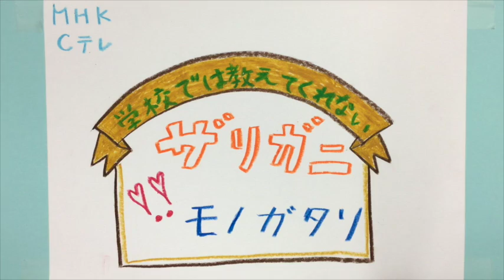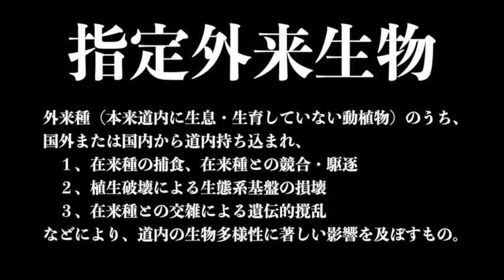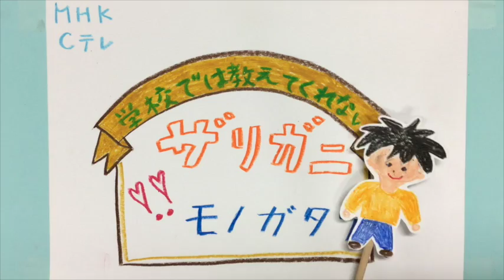学校では教えてくれないザリガニモノガタリ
2016年11月20日に行われたCoSTEPの主催する体験型イベント・大人の学校「みる！しる！さわる！！ザリガニ驚室（きょうしつ）」で公開された動画です。北海道に生息する３種類のザリガニと人間との関係を、教育番組タッチの人形劇で表現。対話の場の創造実習の受講生が作成しました。